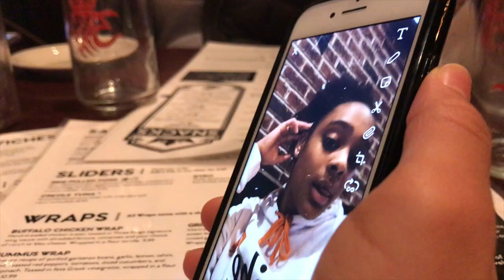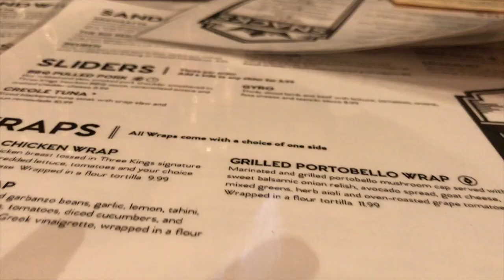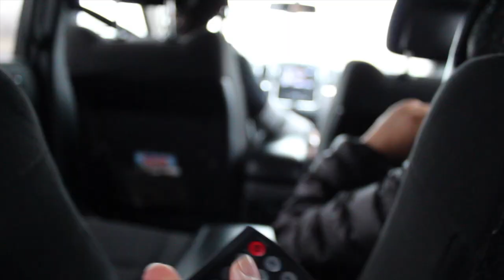WATCHING SLU BASKETBALL GAME + OUR GAMES! (Triple J's)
In this video we filmed our basketball games, and our 4 day weekend! Thanks

ABOUT THE TRIPLE J'S:
Hey guys, we are the Triple J’s. We are three sisters who love making YouTube videos together and hanging out. We make Challenge videos, movies, Dances, and Vlogs. We started our channel about 2 1/2 years ago and have been posting videos ever since. We thank all of our supporters who watch our videos ever time we upload. Every subscriber counts and we are so grateful for all of you. Love you all ❤️